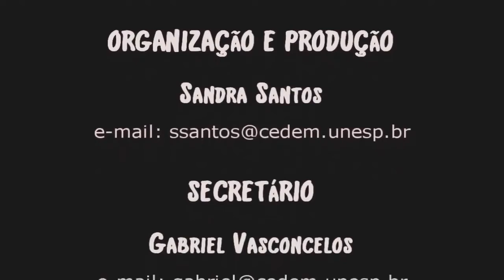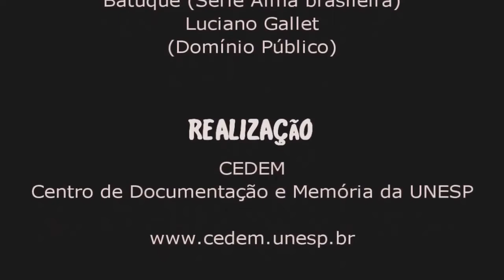Os intérpretes renegados do Brasil | CEDEM/UNESP [Breve apresentação do livro]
Palestrantes -- Luiz Bernardo Pericás, João Quartim de Moraes e Paulo Barsotti.

SBPC Paralela - Homenagem a Antônio Cândido - Lançamento de livros, revistass e cartilhas - Mesa İ: Universidade e política de CvesvesT no Brasil.